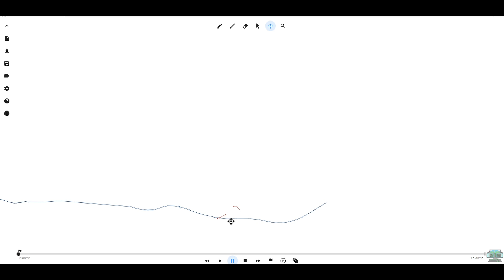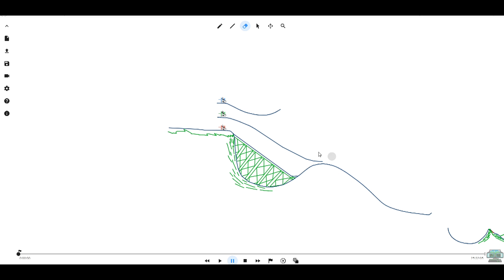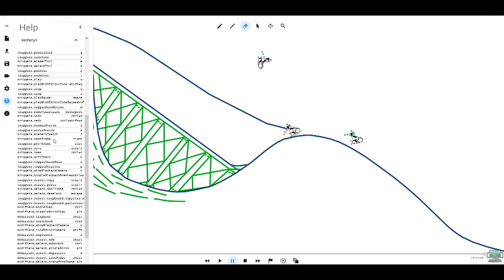The Line Rider Project | Part 1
Switching to a different game, perhaps I may be able to "draw" up some ideas with this one!

No but really, all suggestions for what games I should play, what kind of tracks of should  make in Line Rider etc. are absolutely welcome!

Hoping to get scheduled uploads of some kind happening shortly!